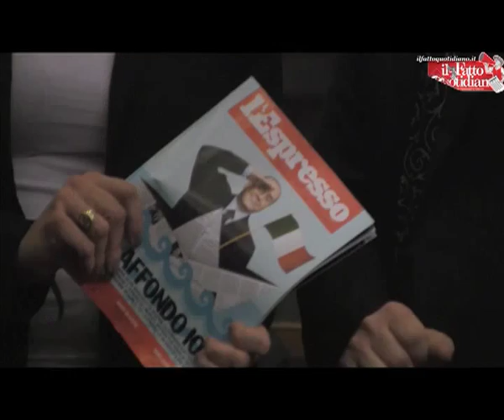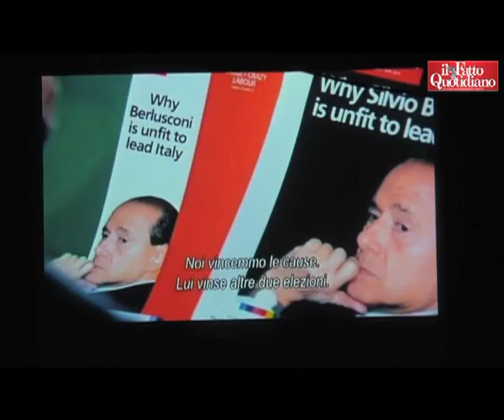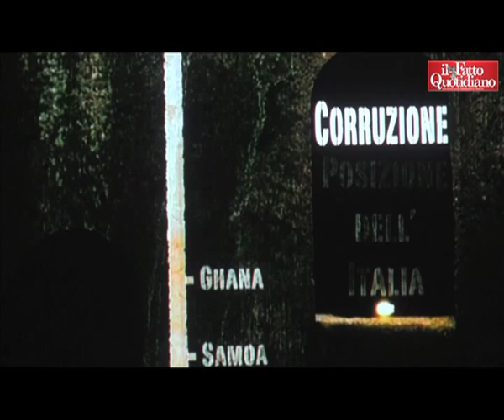Girlfriend in a coma all'Eliseo, il film di Emmott e Piras censurato dalla Melandri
Alla fine non è stato il Maxxi, ma il teatro Eliseo di Roma ad ospitare la proiezione del film  Girlfriend in a coma, di Bill Emmott e Annalisa Piras. Il documentario rifiutato da Giorgia Melandri ha così ottenuto una folta platea, grazie al settimanale 'Espresso che ha sponsorizzato la serata. "Abbiamo voluto organizzarla nello stesso giorno in cui era previsto lo spettacolo al Maxxi, questo è paese bizzarro" ha detto il direttore Bruno Manfellotto. "Siamo rimasti sbigottiti dallo stop della Melandri, è l'ennesima occasione non colta da parte della sinistra italiana di favorire un sano dibattito sul modo in cui gli stranieri vedono il nostro paese -  afferma la Piras, regista del film - questo è un documentario che riflette su questioni ataviche dell'Italia, discusse già ai tempi di Dante, nella Divina Commedia". "Questo rifiuto è la prova che nel film non ci siamo sbagliati, i problemi dell'ignavia, dell'autocensura, dei conflitti bipolari e dell'eccessiva politicizzazione delle istituzione sono reali" sostiene Emmot.  Tratto dal libro "God Italy, bad Italy" dell'ex direttore dell'Economist e  ispirato ad una canzone degli Smith, il film mostra un paese in coma, devastato dalla corruzione, dalla mala politica, dal disinteresse per la cultura, per l'ambiente, per i giovani e le donne. Una nazione dove domina la doppia morale, frutto del cattolicesimo.
Percorrendo i diversi gironi infernali si arriva anche al capitolo della buona Italia, dove Emmot colloca gli imprenditori come Giovanni Ferrero, Sergio Marchionne, John Elkan. "L'amministratore delegato della Fiat sembra un guru della new economy, noi in realtà abbiamo una visione diversa" afferma un ragazzo. "E' uno spaccato reale della nostra società, ma dà soluzioni di destra, vorrei tanto che fosse questa la destra da battere alle prossime elezioni" aggiunge un altro. E pensare che Emmott per la sua copertina dell'Economist su Berlusconi intitolata "Unfit to lead Italy", inadatto a governare, fu tacciato dal Cavaliere di essere un comunista: la prova inconfutabile la somiglianza con Lenin.
di Irene Buscemi